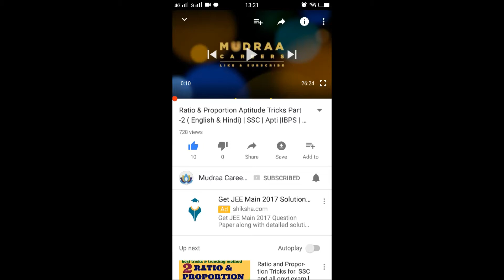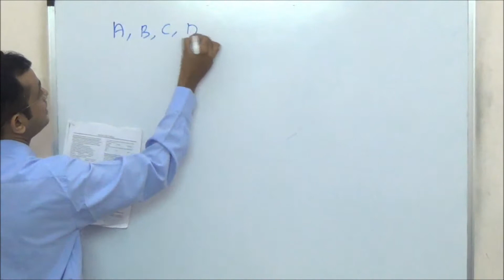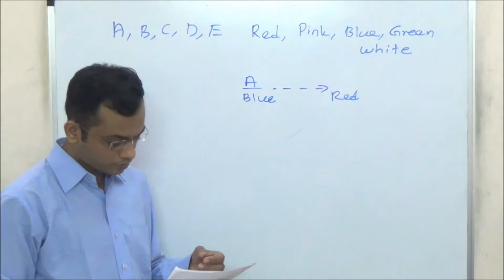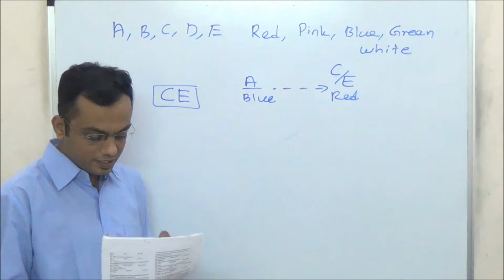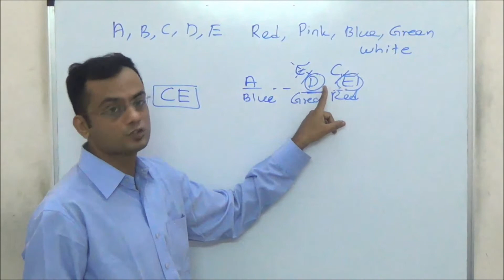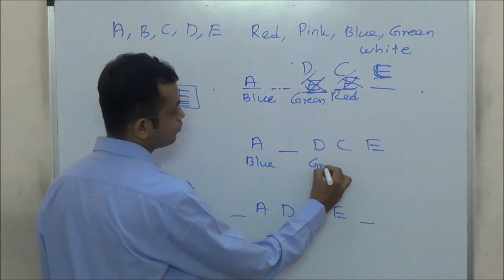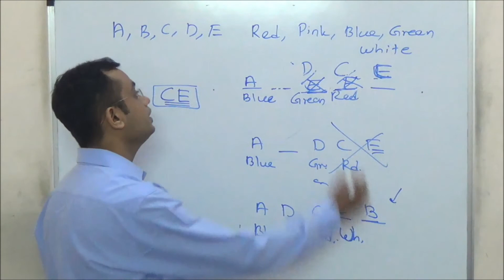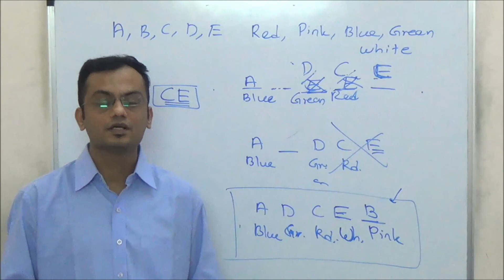Analytical Puzzles- Part -3 IBPS | RBI | SBI | Apti | MBA CET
In the Third part of the video we have discussed one more puzzle with moderate difficulty level.